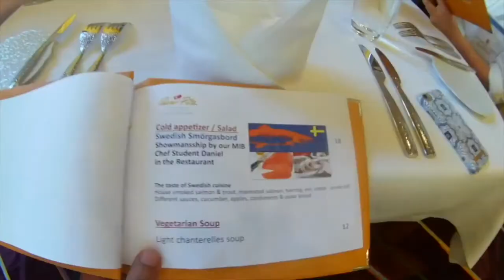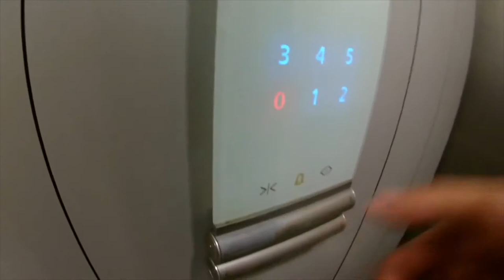VLOG Student Life Cesar Ritz Colleges Culinary Arts Academy Switzerland(세자르리츠, CAA학생 브이로그)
스위스 호텔 유학 및 향후 진로 문의